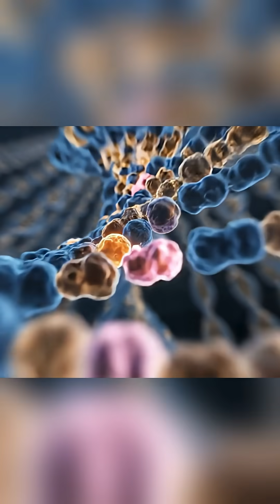Why Europeans Have White Skin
Have you ever wondered why Europeans have white skin?
Thousands of years ago, our ancestors left Africa and traveled north—
into lands where sunlight was weak and scarce.
To survive, their bodies adapted.
Skin grew lighter to absorb more sunlight…
to make the vitamin D needed for life.
It wasn’t a choice — it was evolution,
a story written by the sun itself. ☀️